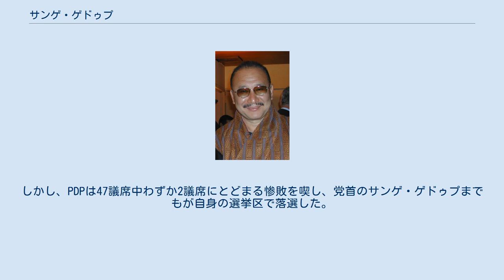サンゲ・ゲドゥプ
サンゲ・ゲドゥプ（ゾンカ語: སངས་རྒྱས་དངོས་གྲུབ།་, ラテン文字転写: Sangay Ngedup）は、ブータンの政治家。
日本での表記は「サンガイ・ンゲドゥプ」、「サンガイ・ネドゥプ」などもある。
 1953年生まれ。
現国王ジグミ・ケサル・ナムゲル・ワンチュクの伯父（前国王ジグミ・シンゲ・ワンチュクの4人の王妃の兄）にあたる。
インドの聖ステファノ大学を卒業後に外務官僚となり、駐クウェート大使や駐スイス大使等を歴任した。
その後、国内に戻り、外務以外の官僚としても活動している。
 1998年、国民議会における閣僚候補信任投票を経て、保険・教育大臣として閣僚評議会入りし、後に閣僚評議会議長（閣僚輪番制の首相相当職）に就任した。
2003年の閣僚評議会改組における信任投票でも信任され、農業大臣となり、閣僚評議会議長も務めた。
なお、1期目の2001年12月、2期目の2007年4月に訪日している。
 2007年、ブータンで新たに組織された政党の1つである国民民主党（PDP）の党首となる。
翌年3月24日の国民議会（下院）選挙で、ジグメ・ティンレー率いるブータン調和党（DPT）と政権を争った。
しかし、PDPは47議席中わずか2議席にとどまる惨敗を喫し、党首のサンゲ・ゲドゥプまでもが自身の選挙区で落選した。
このためサンゲ・ゲドゥプは、党首の座をPDP当選者の1人であるツェリン・トブゲに譲った。